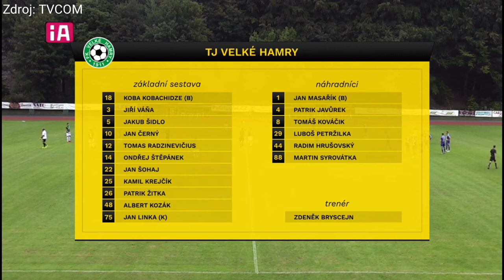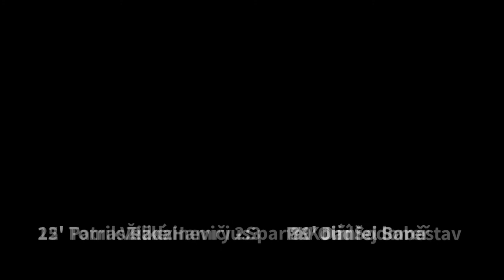Velké Hamry - Sparta Kolín | Divize C | 20/21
Vítejte u mého prvního videa,
a je to sestřih z Divize :)
Vybral jsem zrovna docela zajímavý zápas, takže vás to snad nenudilo.
původní zvuk byl nahrazen hudbou z důvodu výskytu až moc nevhodných slov :)
Jakákoliv objektivní zpětná vazba mi v této fázi pomůže :)
Za kvalitu se omlouvám, lepší jsem to nesehnal.
aspoň budu vědět že to má cenu :)
UTKÁNÍ:
TJ Velké Hamry - SK Sparta Kolín 2:2 (1:3)
Soutěž: Fortuna Divize C (1.Kolo)
R: Kolátor Petr
AR1: Šimeček Libor
AR2: Doubek Tomáš
GÓLY:
25'  Žitka Patrik (VH)
36'  Radzinevičius Tomas (VH)
79'  Bareš Daniel (KOL)
80' Sodoma Jiří  (KOL)
PK Soběstav Ondřej (KOL)
zdroj: tvcom.cz

DÍKY ZA KLIKANEC :)

and it's a cut from Czech Division (4th League)
I just chose a pretty interesting match, so maybe you didn't get bored.
the original sound was replaced by music due to the occurrence of too many inappropriate words :)
Any feedback will help me at this stage :)
MATCH:
League: Division C (1.Round)
Referee: Kolátor Petr
Assistant Referee 1: Šimeček Libor
Assistant Referee 2: Doubek Tomáš
GOALS:
25'  Žitka Patrik (VH)
36'  Radzinevičius Tomas (VH)
79'  Bareš Daniel (KOL)
80' Sodoma Jiří  (KOL)

USED MUSIC:
Sever The Ties - Arman Cekin